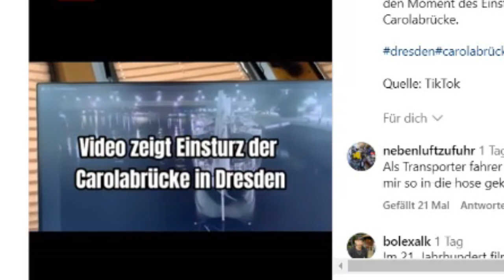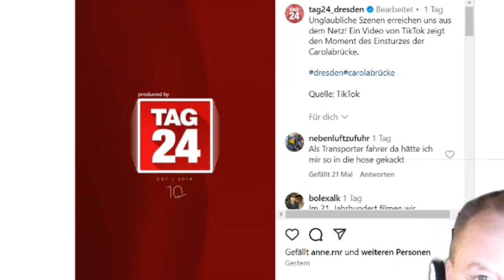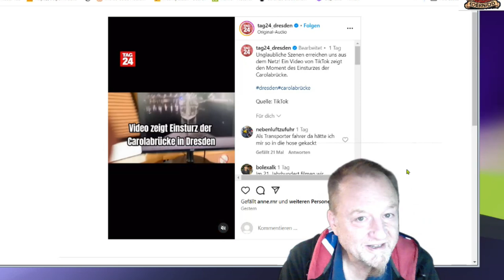Neues Video zum Einsturz der Carolabrücke in Dresden aufgetaucht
Geocaching KoerniDD

Es ist ein neues Video vom
Einsturz der Carolabrücke in Dresden aufgetaucht.

Puente_de_carolina_bella_época_dresde.jpg
GemeinfreiHinweise zur Weiternutzung
Datei:Puente de carolina bella época dresde.jpg
Erstellt: 1895
Hochgeladen: 13. April 2020
Standort: 51° 3′ 12,03″ N, 13° 44′

KoerniDD 2024